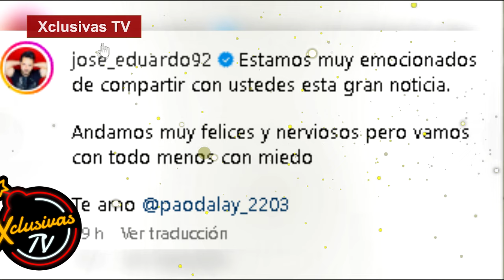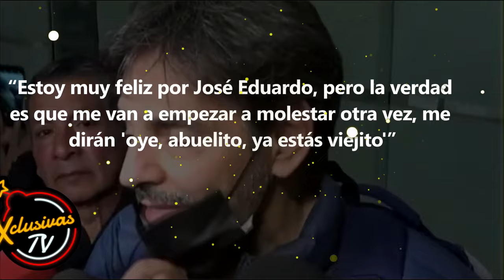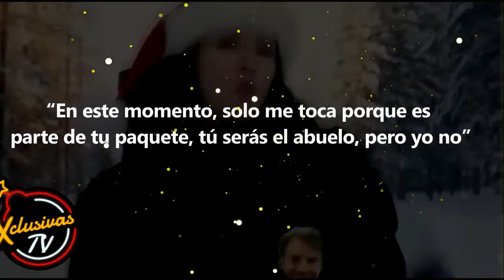Alejandra Rosaldo se niega a convertirse en abuela del hijo de José Eduardo Derbez.